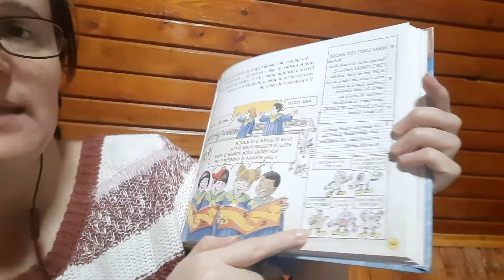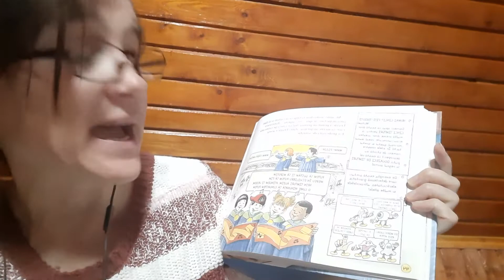Čitanje nas povezuje - Reading connects us - World Read Aloud Day 2021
Claudia Serbanuta from Progress Foundation, Romania